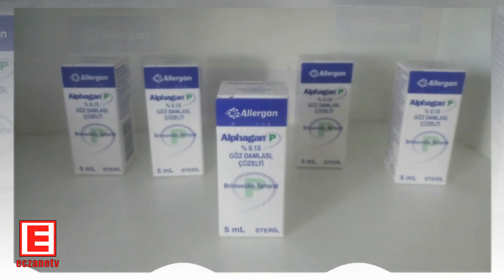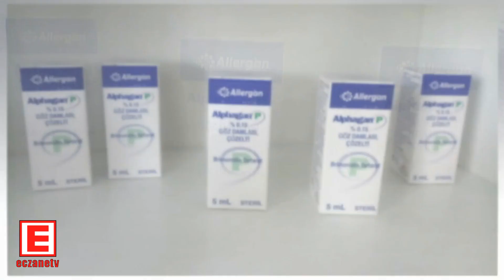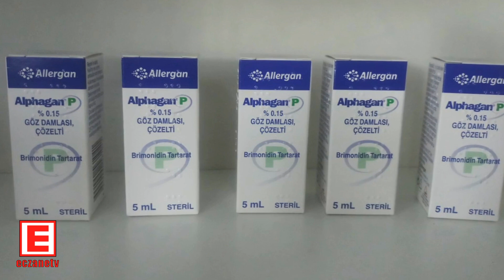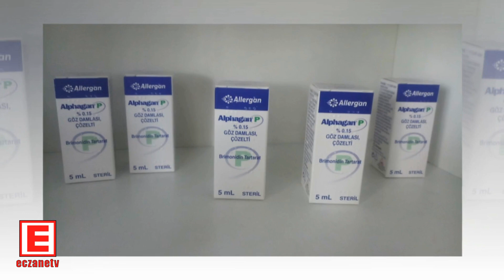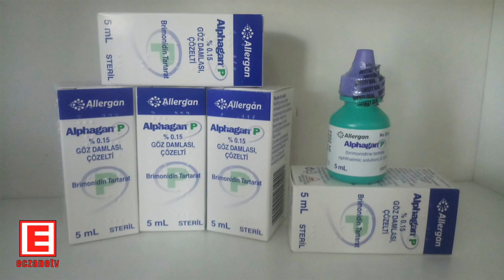Alphagan P Göz Damlası Nedir? Alphagan P Göz Damlasının Yan Etkisi Nedir? Alphagan Nasıl Kullanılır?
ALPHAGAN® P, plastik bir şişe içinde 5 mİ çözelti olarak kullanıma sunulmuş bir göz damlasıdır.ALPHAGAN® P, bir antiglokom preparatıdır. Etkin maddesi brimonidindir ve alfa adrenerjik reseptör antagonisti denilen bir ilaç grubuna dahildir.